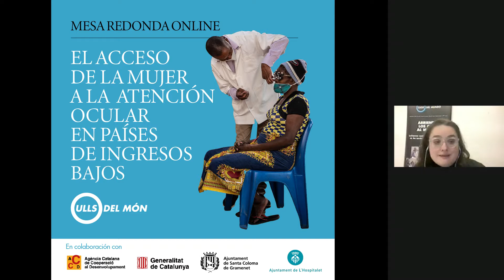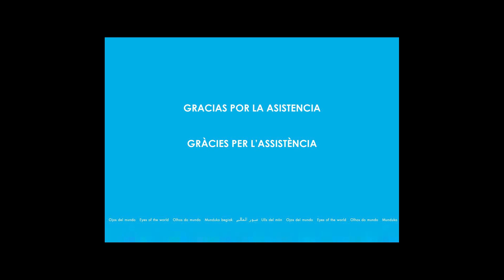Mesa redonda equidad de género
Mesa redonda on-line sobre el acceso de la mujer a la atención ocular en países de ingresos bajos organizada por la Fundación Ojos del mundo con la participación de María Tavera Villén (coordinadora Ojos del Sáhara), Ruth Bolaños (coordinadora proyecto Oruro en Bolivia), Alfonso Noboa (Técnico Ojos de Mali) y Guillermo Martínez-Pérez (responsable diagnóstico de género Ojos de Mozambique). Moderadora: Bibiana Ruberte (responsable de género de Ojos del mundo)